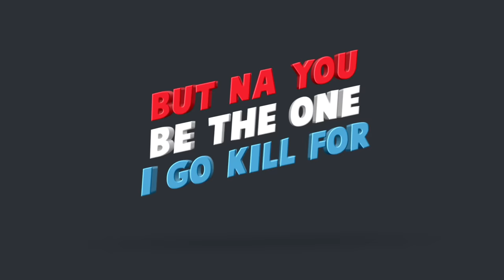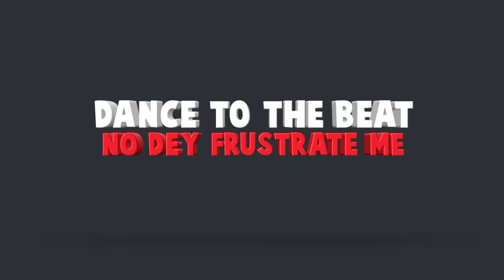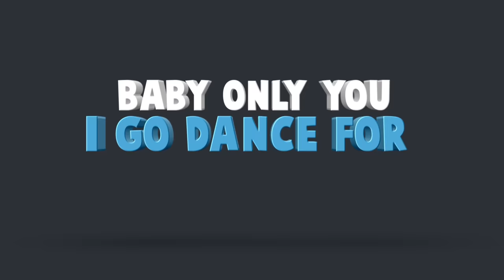Reekado Banks - Like (feat. Tiwa Savage & Fiokee) - Lyrics Video